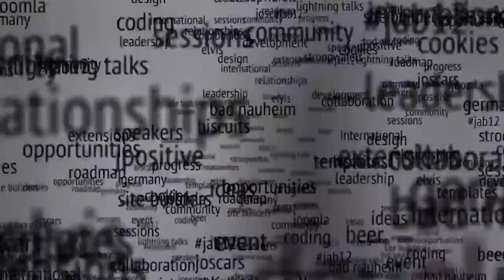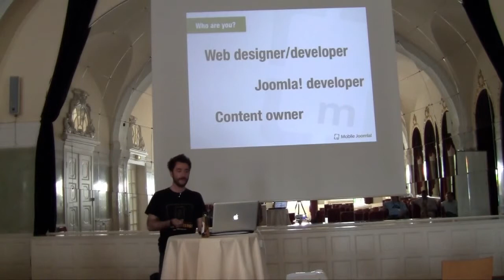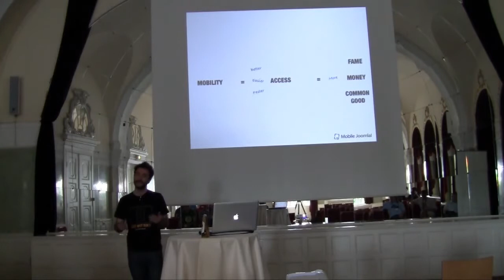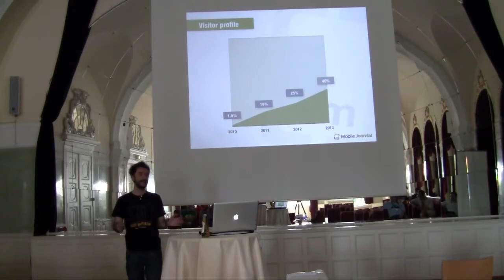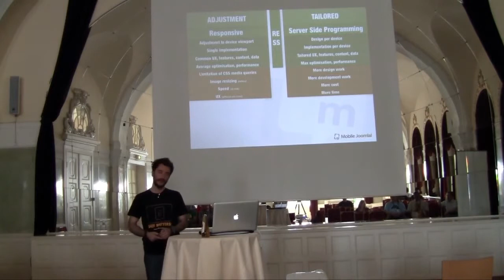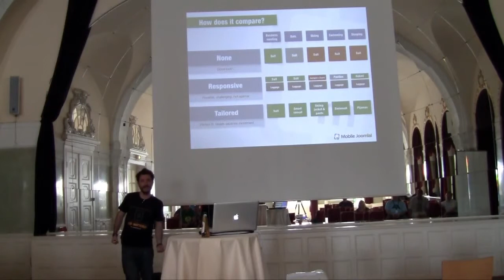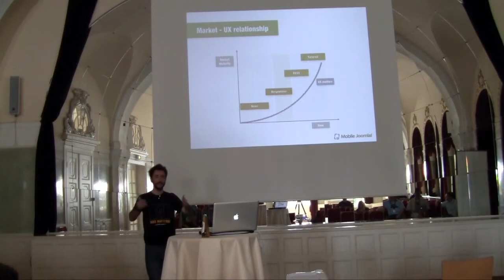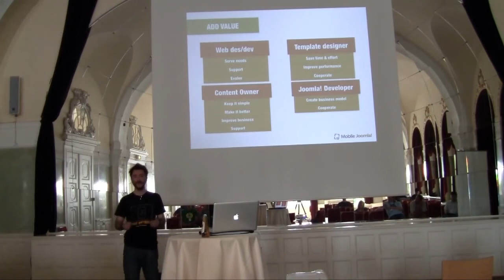Mobilizing Joomla! - What We Have Learnt in 5 Years, and What to Expect in the Next 5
by Ugur Kaner